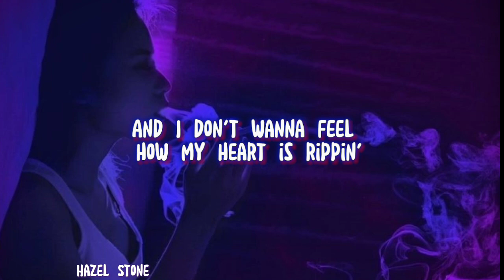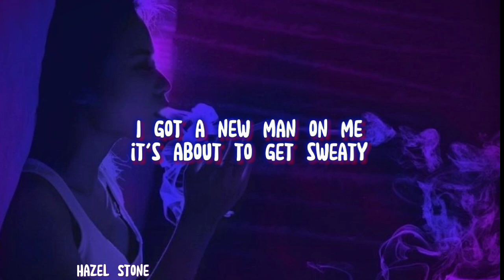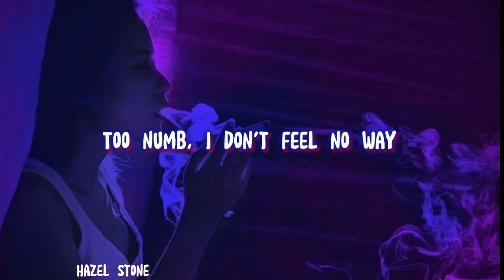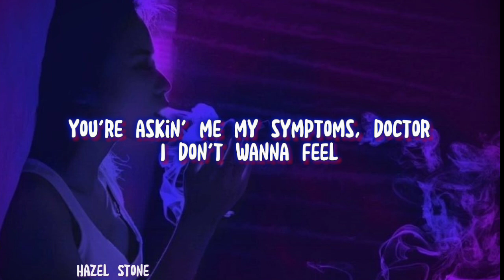RAYE - Escapism (lyrics) ft. 070 Shake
Lyrics~

I don't wanna feel, mm (What?)